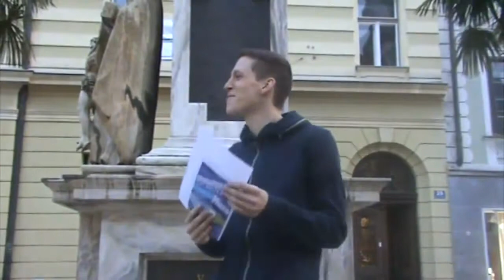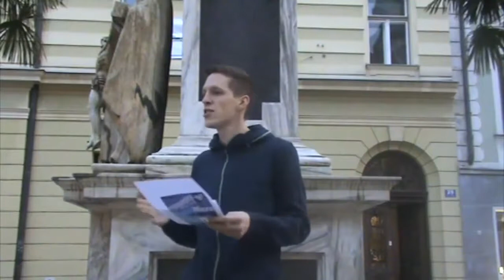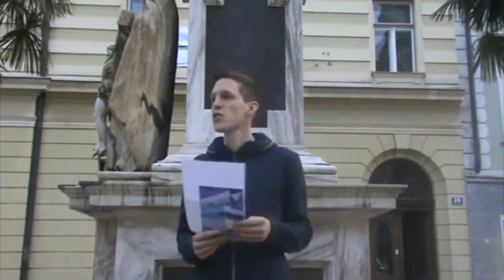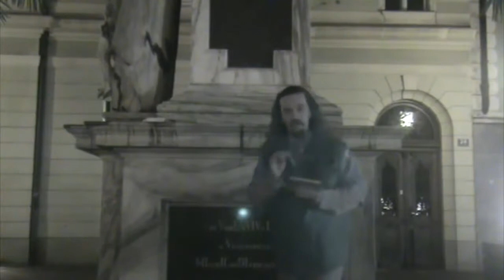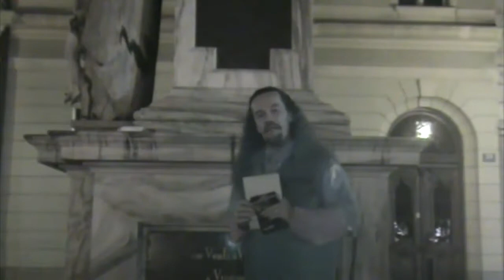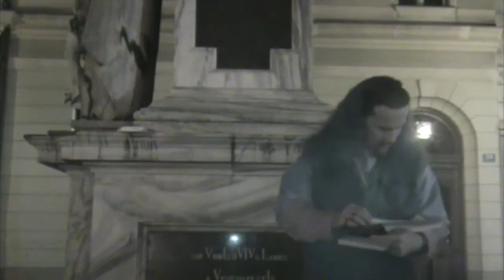21. Montagsharmonie (Friedensmahnwache/Montagsdemo) am 6.10.2014 in Klagenfurt am Alten Platz